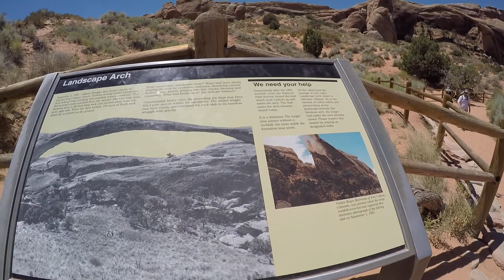Путешествие по США. Часть 2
Продолжение истории о семейном путешествии по США на машине. 2016г.
Все приключение в коротком ролике при ускоренной съемке.

Восхождение на Mount Hood и Mount Rainier
Восхождение на Mount Whitney 4421 м